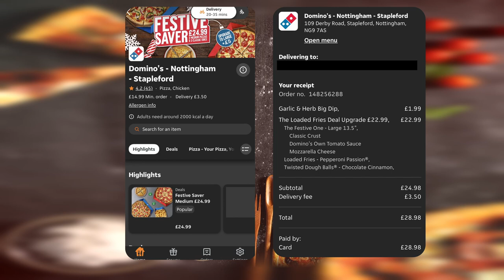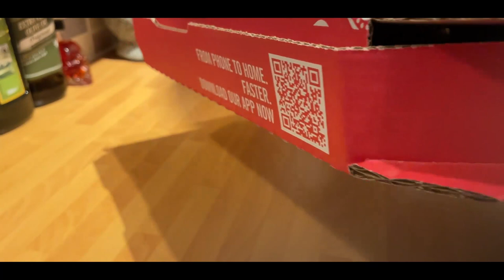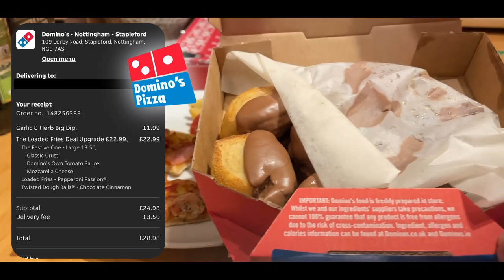CHRISTMAS DINNER on a PIZZA?! 🍕 - Dominos | Friday Food Reviews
Welcome to the next Just Eat delivery Food Review in the series - Domino's!

Cant decide what to cook for Christmas dinner?
- Try dominos's festive One pizza!

Tonight's Delivery Order items listed below:

The Loaded Fries Deal Upgrade
- New Festive Pizza (Christmas trimmings including pulled turkey breast marinated in sage and onion. As well as cheese and tomato, the pizza also features traditional sausage, crispy smoked bacon and onions, topped with a Cranberry Drizzle.)
 - Classic crust
- Loaded Fries - (Pepperoni Passion)
- Twisted Dough Balls - Chocolate Cinnamon
- 1 Garlic and Herb Big Dip!

Hungry - Friday Night dinner? Fed up with not knowing exactly what you are ordering, relying on takeaway photoshopped pics and fake google reviews?

For more information or to open an account visit @Justeat channel on @youtube